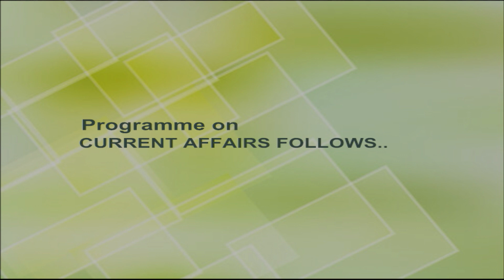DD NEWS MANIPUR | PM Vishwakarma Scheme & E - BUS SEVA | 19TH AUGUST | 2023